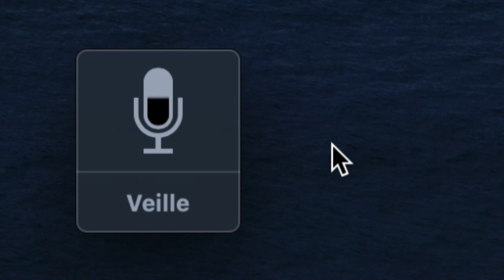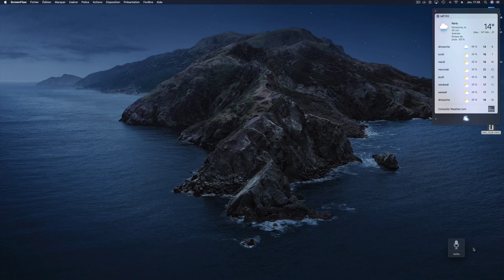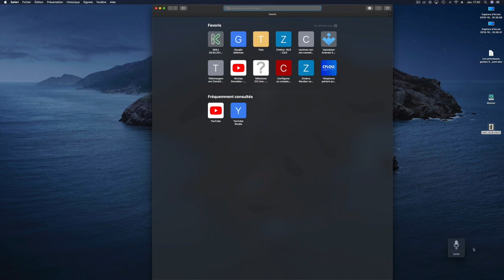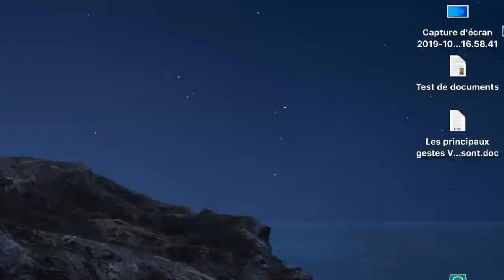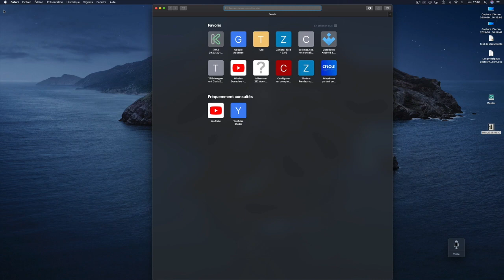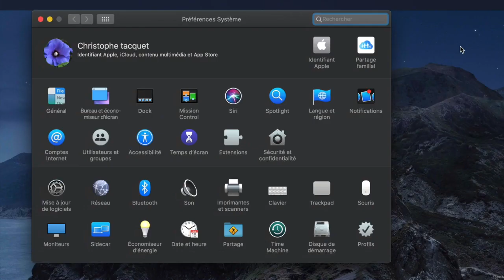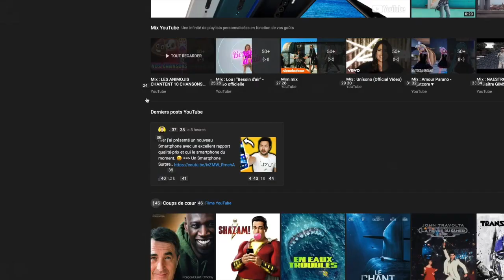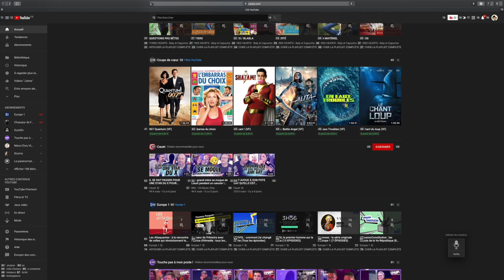TUTO Control Vocal Catalina MacOS 10.15 Les Meilleurs Mots Clés Gérer Son Mac à La Voix !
Catalina MacOS 10.15 vient de sortir avec de nombreuse Nouvelles Fonctionnalités. Dont une ULTRA PUISSANTE Le CONTROL VOCAL et là c'est du LOURD Gérer son Mac à la voix avec une aisance déconcertante impressionnante . voici les mots clés dessous bon visionnage.
Raccourcis Vocal :

Ouvrir Siri
Ouvrir nom de l’application,
Quitter nom de l’application,
Masquer nom de l’application,
Quitter cette application,
Masquer cette application,
Ouvrir un document,
Enregistrer ce document,
Fermer la fenêtre,
Réduire cette fenêtre,
Cliquer sur nom de l’élément,
Cliquer sur le menu nom du menu,
Cliquer sur nom de l’élément du menu,
Fermer le menu,
Revenir au champ précédent,
Aller au champ suivant,
Rechercher le texte expression, Non
Rechercher le suivant,
Afficher la fenêtre des commandes,
Masquer la fenêtre des commandes,
Ouvrir les préférences Contrôle vocal,
Afficher le clavier,
Masquer le clavier,
Arrêter la dictée,
Réactiver,
Rechercher expression dans Spotlight,
Chercher expression,
Rendre cet élément prononçable,
Désactiver Contrôle vocal,
Envoyer ça,
Faire défiler l’aperçu vers le bas,
Faire défiler l’aperçu vers le haut,
Nouvel onglet,
Fermer l’onglet,
Zoom avant,
Zoom arrière,
Afficher les numéros,
Masquer les numéros,
Afficher la grille,
Afficher la grille de la fenêtre,
Masquer la grille,
Agrandir nombre,
Réduire nombre,
Insérer l'emoji expression
Saisir expression,
Insérer la date,
Appuyer sur la touche Retour,
Appuyer sur la touche esc,
Sélectionner ça,
Tout sélectionner,
Sélectionner le mot expression,
Sélectionner cette phrase,
Déplacer vers le bas,
Déplacer vers le haut,
Faire défiler vers le haut,
Faire défiler vers le bas,
Faire défiler jusqu’en haut,
Faire défiler jusqu’en bas,